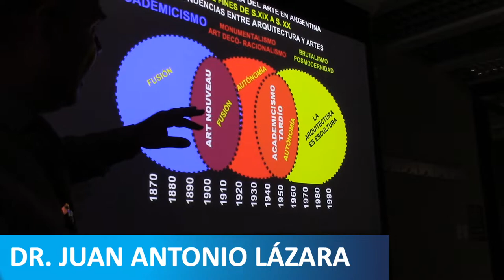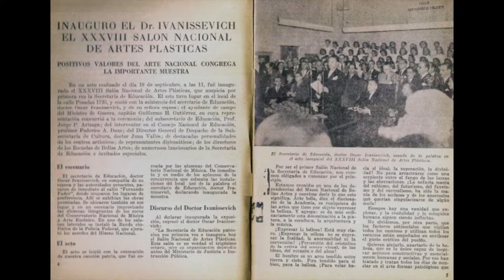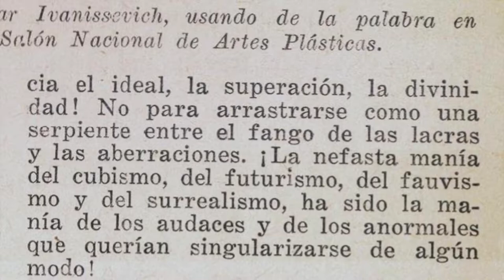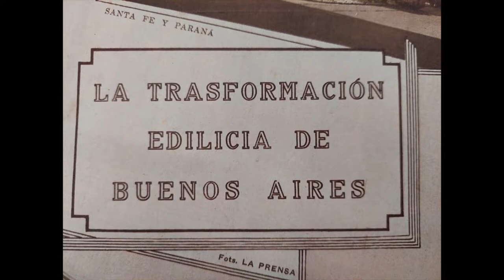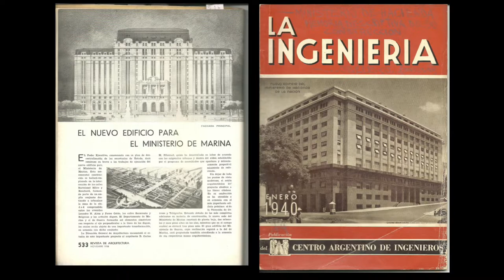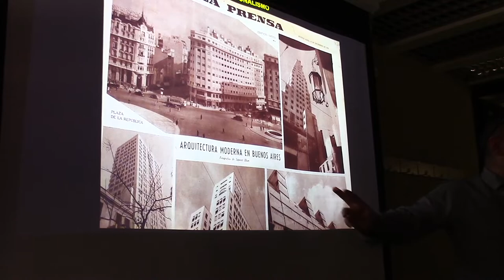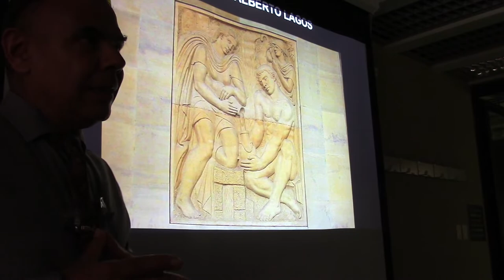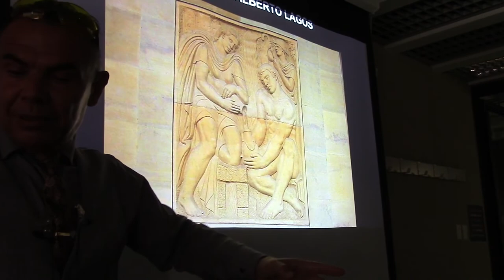13 ARQUITECTURA Y ARTES PLÁSTICAS - ACADEMICISMO Y VANGUARDIA POR EL PROF. JUAN LAZARA